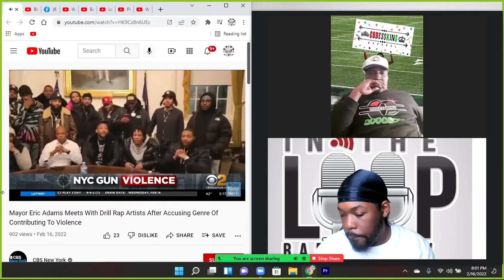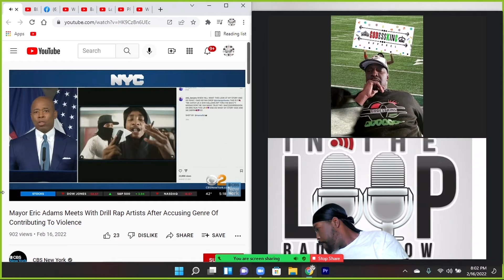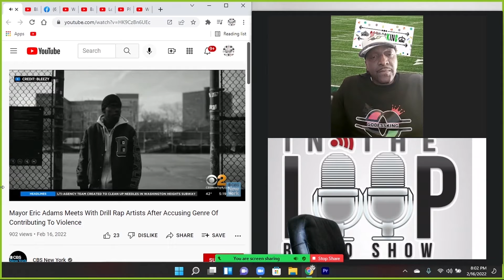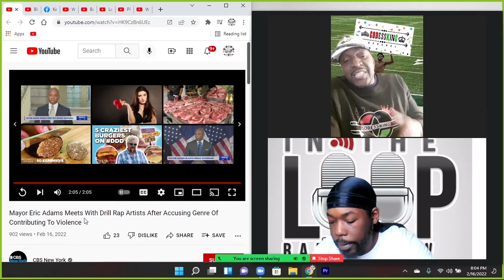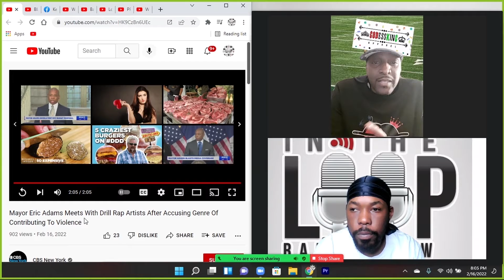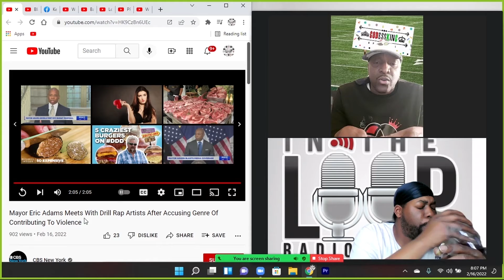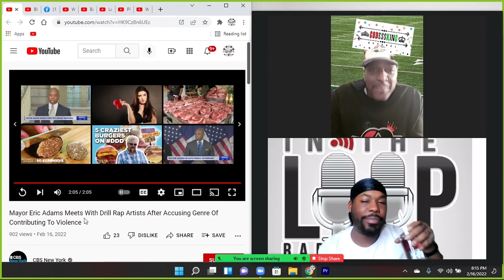Mayor Eric Adams takes on NYC drill rap!!!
Mayor Adams sits down with NYC drill Rappers and we give our take on it